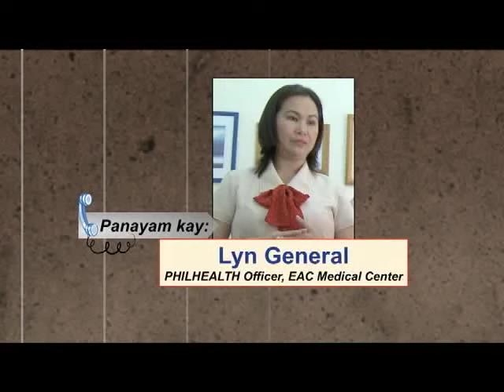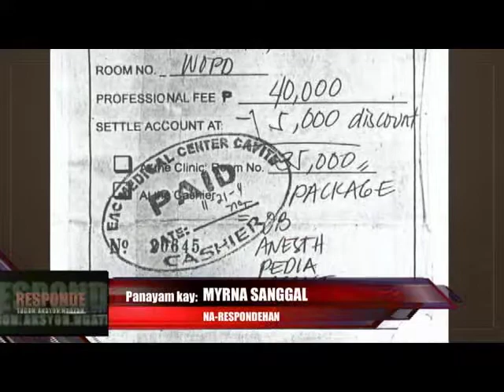P7 Thousand Philhealth Benefits Saan nga ba Napupunta? (July 6 part 2 of 3)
RESPONDE

MWF - 5:30pm